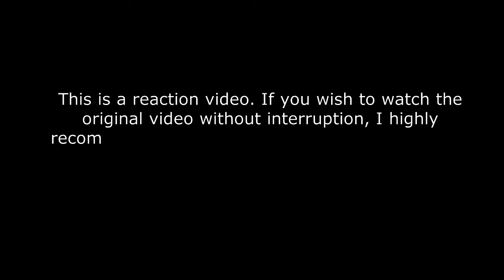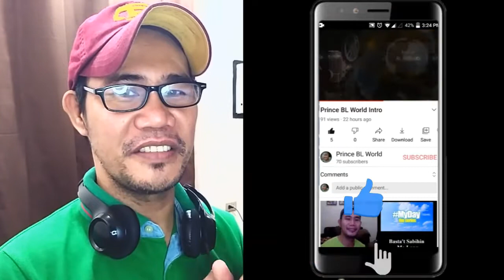ReTo ft. Avi - BMW (prod. PSR) REACTION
Great Artists!

EUROVISION 2022

Rigoberta Bandini - "Ay mamá" | Benidorm Fest 2022 | Segunda Semifinal

Lolita Zero – „Not your mother“ | Pabandom iš naujo! 2022 | Pusfinalis

X FACTOR INDONESIA 2021 REACTION VIDEOS

2ND CHANCE - RUN TO YOU (Whitney Houston) - X Factor Indonesia 2021

Daniel, Thomas, Roby, Maydea & Alvin - TALKING TO THE MOON - X Factor

DANAR INI JAUH LEBIH BAIK - MESIN WAKTU (BUDI DOREMI) | X FACTOR

2ND CHANCE - TEARS (Clean Bandit feat. Louisa Johnson) - X Factor Indonesia

2ND CHANCE THANK GOD I FOUND YOU X FACTOR INDONESIA 2021

2ND CHANCE - HARD TO SAY I'M SORRY (Chicago) - X Factor Indonesia 2021

2ND CHANCE - Mirrors (Justin TImberlake) - X FACTOR Indonesia 2021